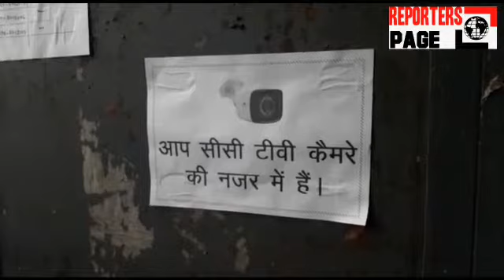reporterspage.com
वीडियो :-पहले दिन सुबह प्रथम पाली में हाईस्कूल गृह विज्ञान और इंटर हिंदी की परीक्षा ख़त्म